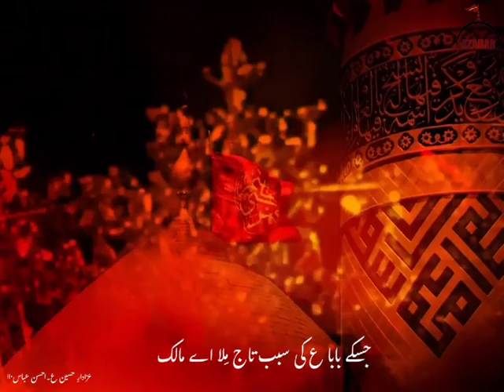*زعفر جن واقعہ 10 محرم الحرام جب میرے وقت کے امام ع تنہا تھے کربلا کے میدان میں 😭💔😭* PART (1)